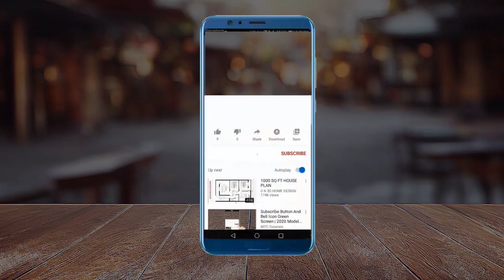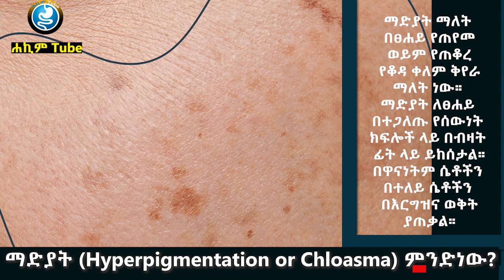ማድያት ምንድነው -ለማድያት ሚጠቀሱት ምክንያቶች - Chloasma - What Is It - Causes | Treatment - Dr. Abebe Habtamu